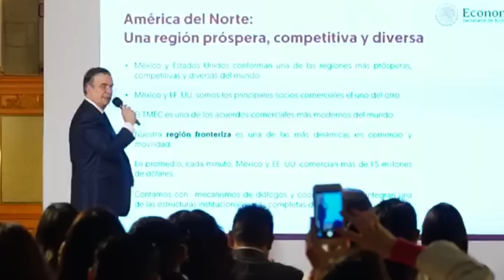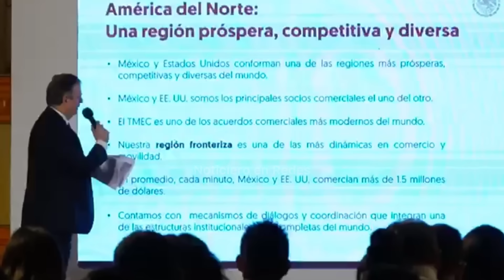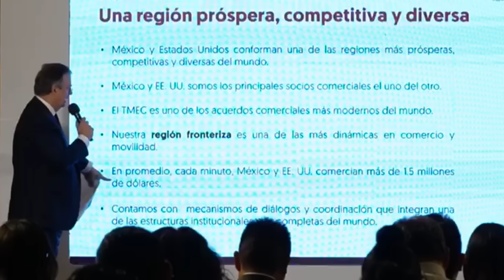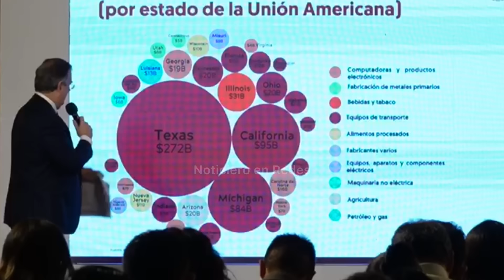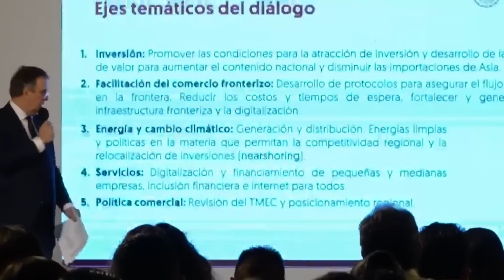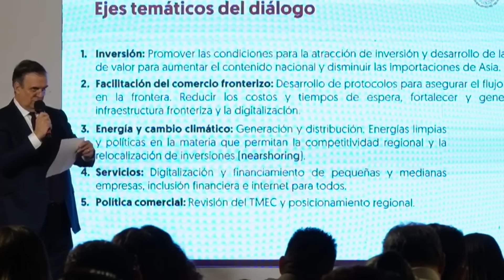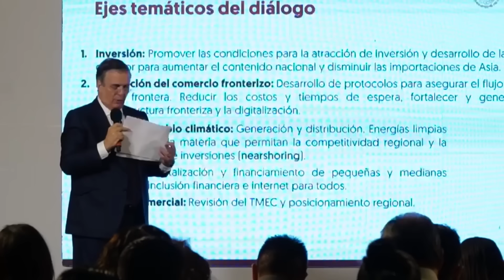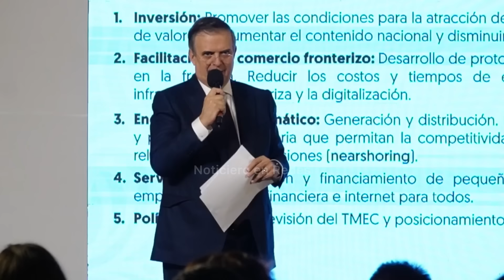¡Lo logró la 4T!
México ya es la economía 12 del mundo, es un logro más de la 4T. ¡Son hechos...! Ahora se busca consolidar y mejorar aún más... hay confianza en México... la Presidenta Claudia Sheinbaum da detalles...